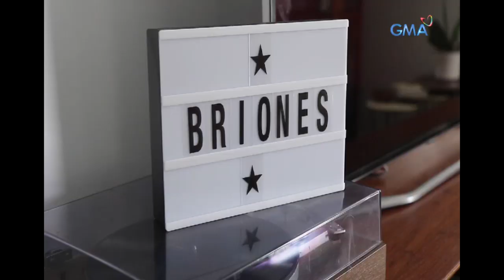Becoming Pinoy: Get to know Fil-American theater actor Jon Jon Briones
One of the TV programs that were nominated in the Emmy Awards 2018 was "The Assassination Of Gianni Versace: American Crime Story." Did you know that one of its cast is a Filipino? Let's get to know Jonjon Briones in this video!